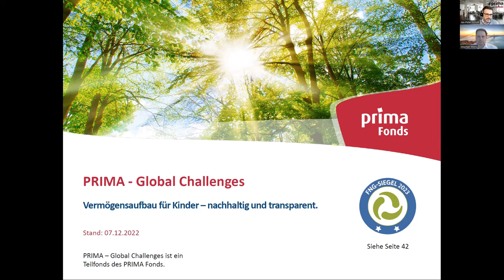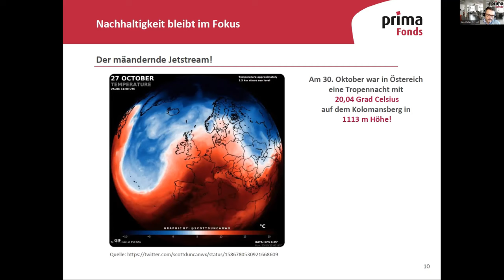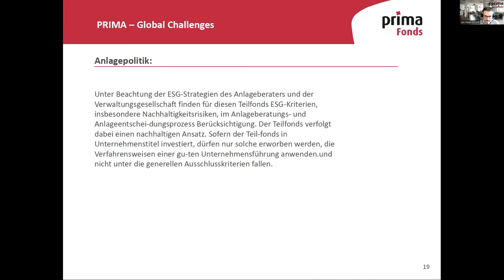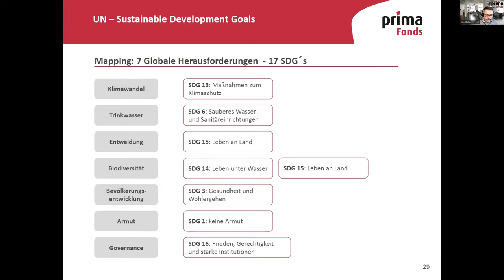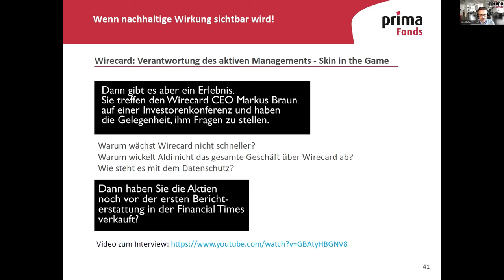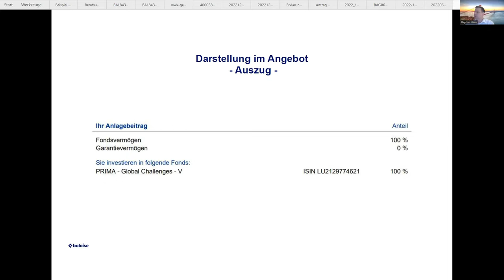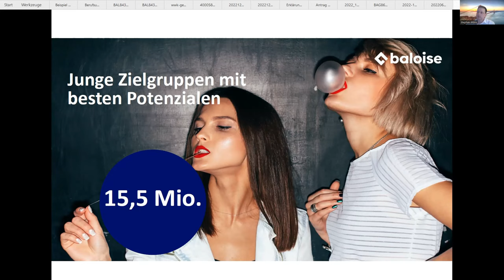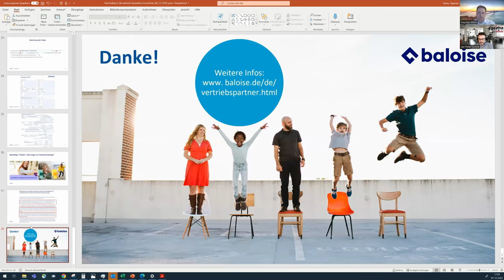PRIMA – Global Challenges, ab sofort auch im Produkt der Baloise Versicherung investierbar.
Enkeltauglich investieren: PRIMA – Global Challenges

Der PRIMA – Global Challenges kann ab sofort auch im Produkt Baloise Invest Kids bespart werden. Es handelt sich bei der Kinderpolice um eine fondsgebundene Rentenversicherung, die zusätzliche Erweiterungsoptionen wie beispielsweise einer Beitragsversicherung und Berufsunfähigkeitsversicherung anbietet.

Mit der Baloise Invest Kids wird ein langfristiger und wertvoller Vermögensaufbau angestrebt. Genau dieses Ziel verfolgt auch der PRIMA – Global Challenges. Der Fonds ist ein Finanzprodukt gemäß Artikel 9 der Offenlegungsverordnung und investiert unter Berücksichtigung strenger Ausschlusskriterien ausschließlich in Unternehmen, die im Rahmen ihres Kerngeschäftes substanzielle und richtungsweisende Beiträge zur Bewältigung der sieben globalen Herausforderungen leisten.

Jan-Peter Schott, Geschäftsleiter der PRIMA Fonds Service GmbH und Dipl. Forstwirt, ging in seinem Vortrag auf den Investmentprozess des PRIMA – Global Challenges ein und erklärte, warum ein transparentes Portfolio für die PRIMA so essenziell ist. Stephan Müns, Vertriebsdirektor der Baloise Vertriebsservice AG, hat die Mehrwerte der Baloise Invest Kids dargestellt.